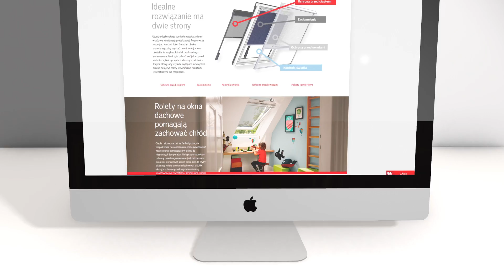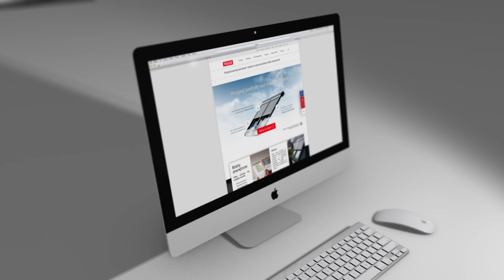VELUX "PRZEJMIJ KONTROLĘ" (NOMINACJA / Innovation AD Award 2016)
Nominacja w kategorii TOUCHPOINT / działanie komercyjne